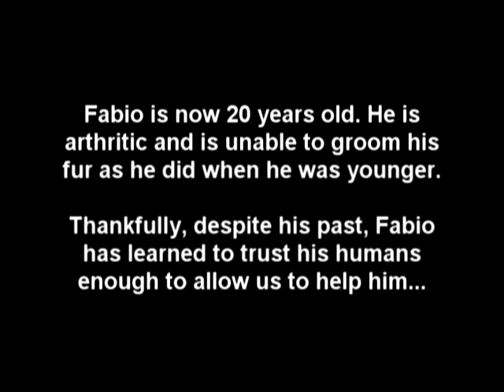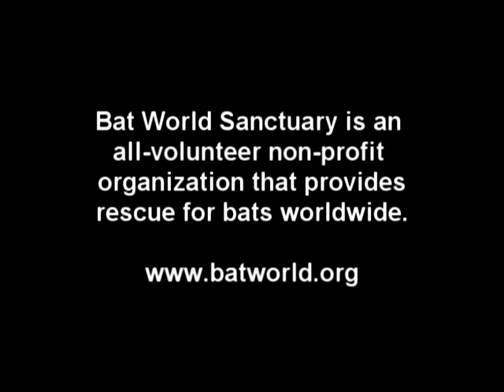Bat World Sanctuary - Fabio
A Jamaican fruit bat retired from research enjoys his daily brushing. For more information about bats and the rescue work of Bat World Sanctuary